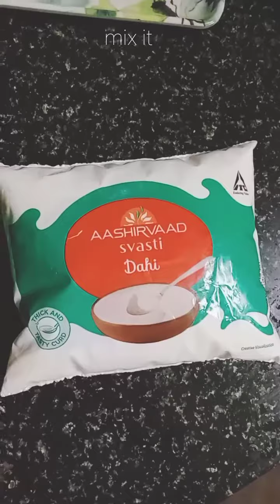white yakhni pullawo chicken biryani 🍲🍗so easy and quick chickenbiryani subscribe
oil
onion slice
green chilli
ginger garlic paste
cumin seeds(jeera)
salt
sauf
coriander powder
black pepper powder
cloves
cinnamon(daalchini)
green cardamon (choti illaichi)
black cardamom(Bari illaichi)
bay leaves (tejpata)
curd(daahi)
chicken 1kg
rice 1kg (soak in water 45min)